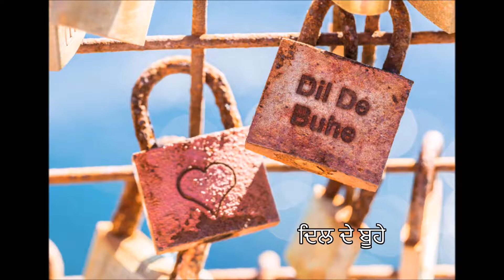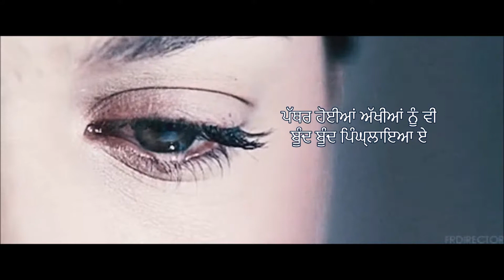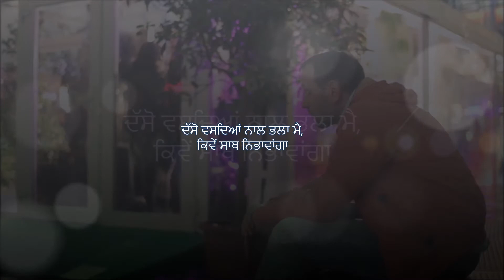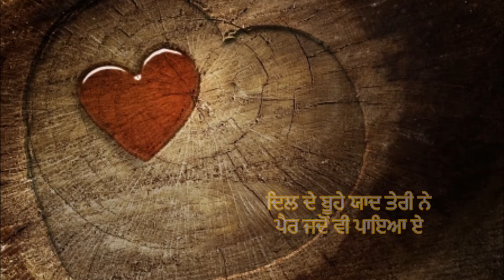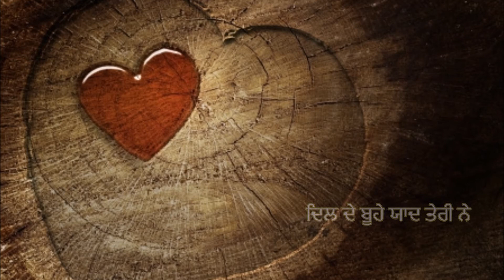Dil De Buhe | TMT | AMAN SINGH | GURINDER SURAPURI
Song: Dil De Buhe (ਦਿਲ ਦੇ ਬੂਹੇ)
Singer: Aman Singh
Lyricist: Gurinder Surapuri
Originally Released February 2014